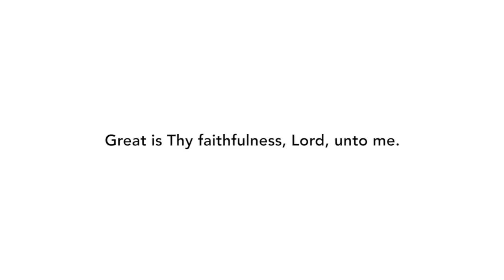Kevin Turner | Theme From "Brahms Symphony No. 3 (3rd Movement)" into "Great Is Thy Faithfulness"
Filmed at First Congregational Church, Columbus, OH